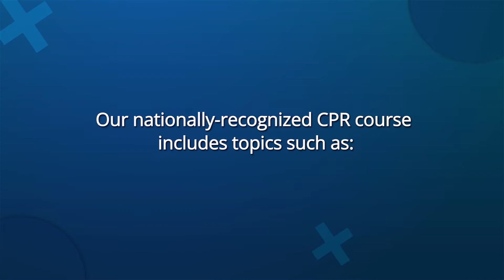What do you learn in American HealthCare Academy’s CPR Certification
American HealthCare Academy offers Online and Blended CPR, First Aid, BLS, PALS, ACLS, HIPAA Certification Training to the Healthcare Professionals and Lay-responders necessary for saving lives.

American HealthCare academy courses follow American Heart Association and 2020 ECC Guidelines.

 Our OSHA Trained instructors are always accessible and provide excellent services to all of our clients.

We place incredible importance on customer service. All our courses are nationally recognized and accredited and have a 2 year validity except the Bloodborne Pathogens Certification that has 1 year validity.

AHCA courses have a 98% acceptance rate. Students can learn at their own pace and they can print their official wallet card instantly. Get certified today!